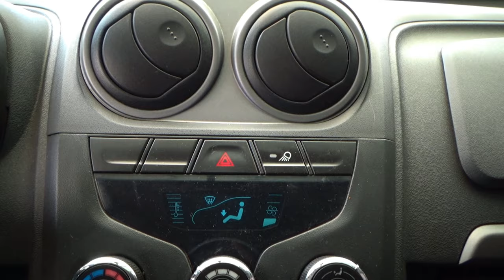Chevrolet / Tornado / 2013 - 4391